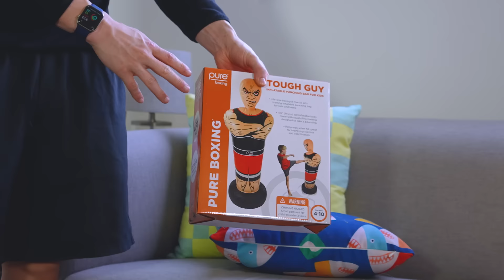I Review Amazon Self Defense Products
Have you ever wanted to defend yourself but you don't want to spend a lot of money? Then Amazon is the perfect shop for all your self defense needs!